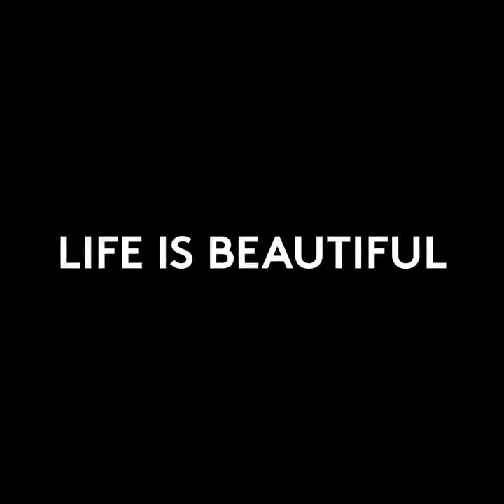Cabaret on Broadway - Teaser trailer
CABARET - coming to Broadway's August Wilson Theater, Spring 2024

Rebecca Frecknall's acclaimed, award-winning production, coming to Broadway direct from London's West End